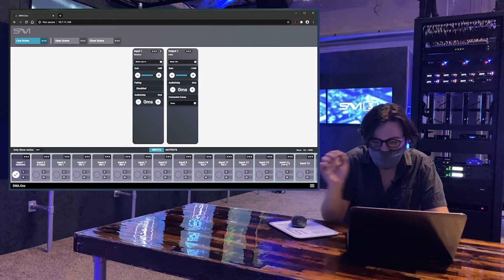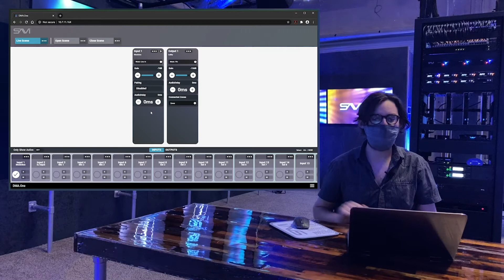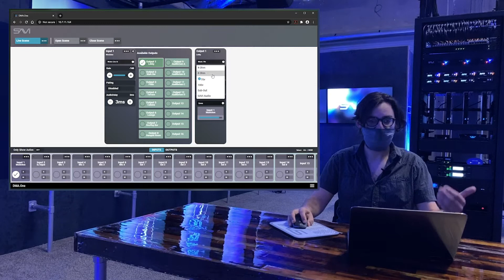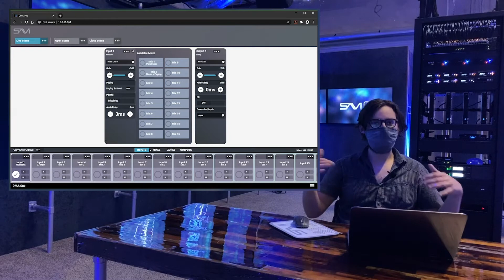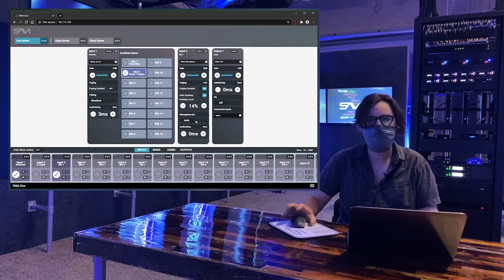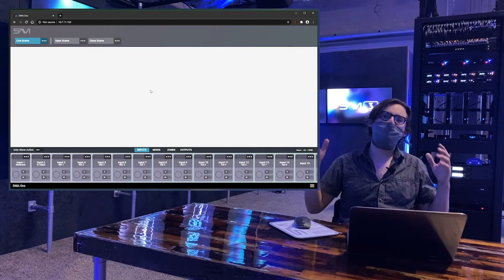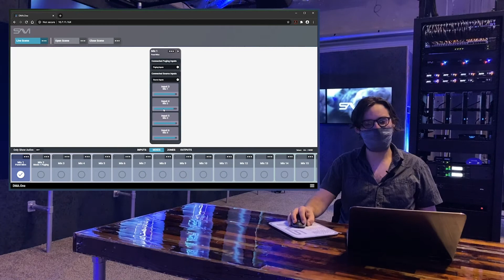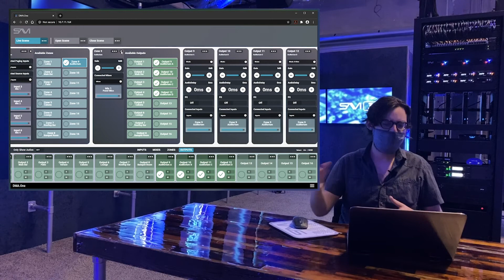SAVI.Connect - Audio Distribution with SAVI Audio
Our SAVI AMP.One offers 24000 watts of ICEpower, able to manage a variety of cases such as 8 ohm, 4 ohm , 70 volt, 100 volt, and LPF. This session features our resident audiophile and Training Manager, Peter Brewer, showcasing SAVI Audio which streamlines config capabilities and brings tons of powerful new features to make audio distribution setup a breeze. Dealers can now connect entire projects over the network to build distributed rich and complex audio environments of any scale.

00:00 – Intro
00:42 – Audio UI
02:04 – IO carousel
02:34 – Commercial audio configuration
03:33 – Audio delay
04:02 – Inputs to outputs
05:24 – DSP mode
06:14 – Mixing audio
07:00 – Ducking
09:45 – Mic mixes
13:19 – Learn more

to learn more about SAVI 3.

--- Social Media

--- SAVI Blog ---

AV Nation Interview: SAVI, LG, and NETGEAR Accelerate a New Era of Technology